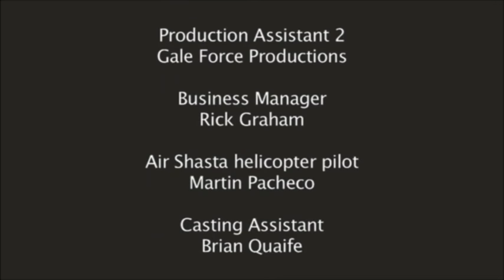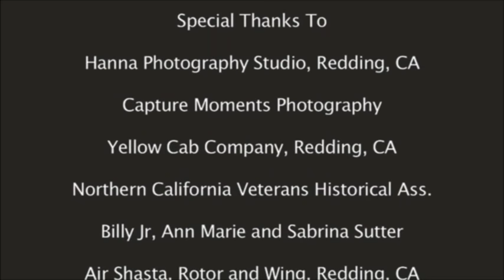Nathan's Story Short Film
When a cab driver picks up his next fare - he takes a journey into his past as Susan gets into his waiting cab. Susan realizes that Nathan is the driver she becomes very upset when she asks, "how did it happen."

 A MOVIE by Director: Roger Slagle